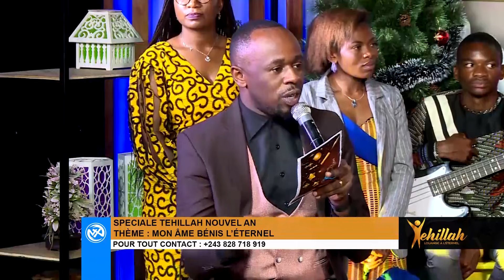Spéciale Tehillah nouvel an 2023 Gaël Rufum reçoit l'adoratrice Yolanda Yano